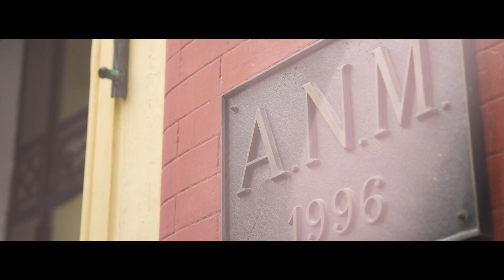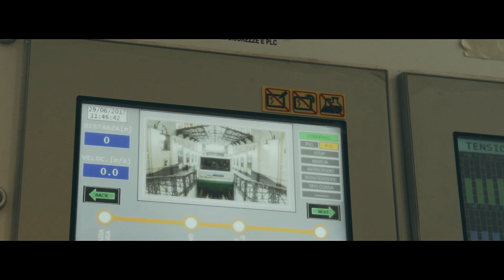Naples funicular goes Wireless with Fluidmesh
Opened in 1928, the Naples Central Funicular is one of the major funicular railway lines in the world in terms of length, efficiency and capacity.
Today, thanks to Fluidmesh Fluidity, implemented by LAIS on LEITNER's funicular, the system is equipped with real time video surveillance and VOIP allowing prompt response from the security service.